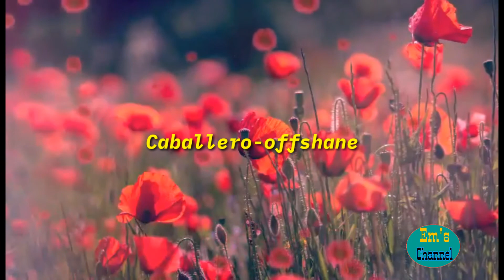POP MUSIC BACKGROUND/NO COPYRIGHT || FREE TO USE